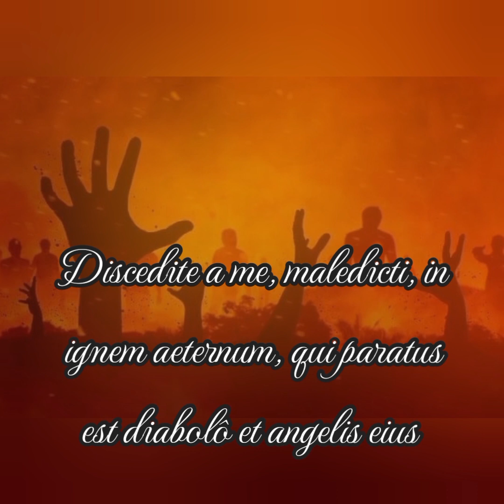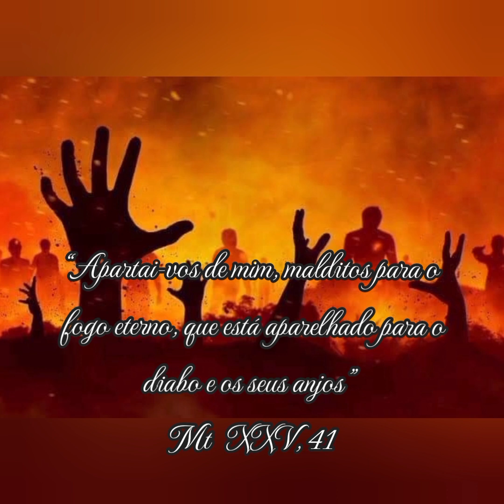Meditação para a Terça-feira da IV Semana depois de Pentecostes, #079 – por Santo Afonso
A sentença da alma culpada no juízo particular

Discedite a me, maledicti, in ignem aeternum, qui paratus est diabolô et angelis eius – “Apartai-vos de mim, malditos para o fogo eterno, que está aparelhado para o diabo e os seus anjos” Mt XXV, 41

 Desgraçada da alma cuja vida no juízo não for achada conforme à de Jesus Cristo! Sem demora, o divino Juiz pronunciará contra ela a sentença de condenação eterna – Aparta-te de mim, maldita, para ires arder eternamente no fogo. Meu irmão, agora vivemos em segurança e com indiferença ouvimos falar do juízo; mas quantos há que assim viveram e agora estão no inferno! E quem nos assegura que o mesmo não sucederá conosco? Se a morte nos surpreendesse na primeira noite, qual seria a nossa sentença?